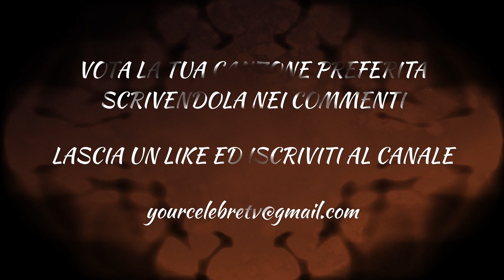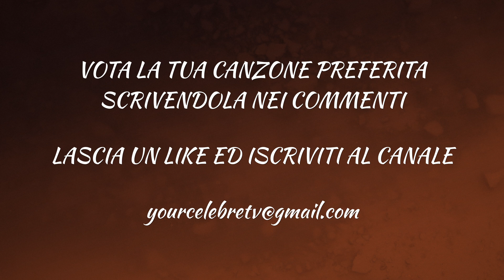GARA 21 - LA PIÙ MIGLIORE di ADRIANO CELENTANO - CRAZY MOVIE vs CAMMINO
ESPRIMI LA TUA PREFERENZA SCRIVENDOLA NEI COMMENTI ENTRO LE 24.00 DI SABATO 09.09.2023.
E' possibile votare per una settimana esatta (domenica/domenica) dalla pubblicazione  del video.

Torneo ad eliminazione dedicato alla votazione della migliore canzone di Adriano Celentano nel decennio 1981/1990. Ogni domenica dalle 00.00 gli scontri della prima fase.